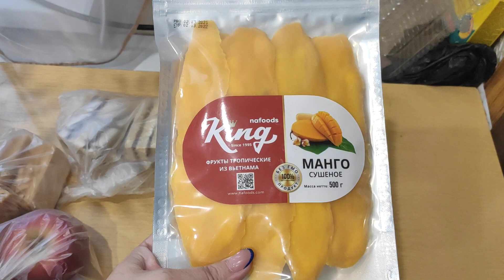Не большие покупки/ проблема с пальмой.😲🤔